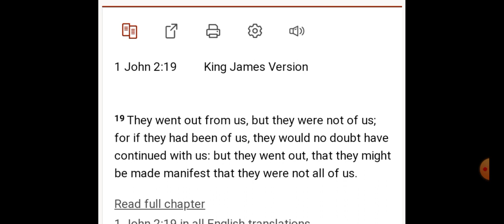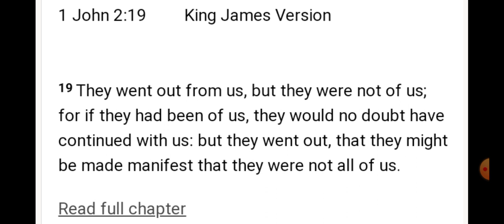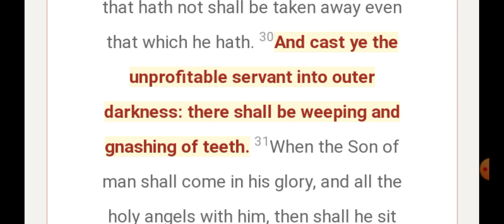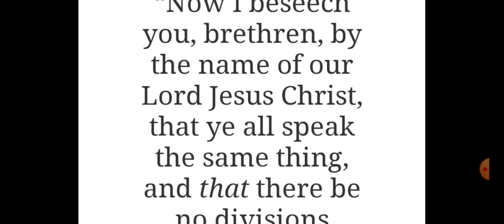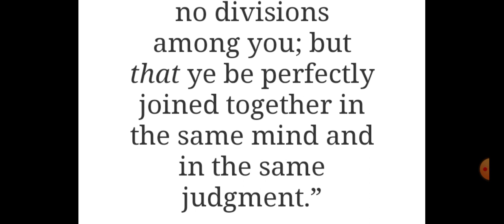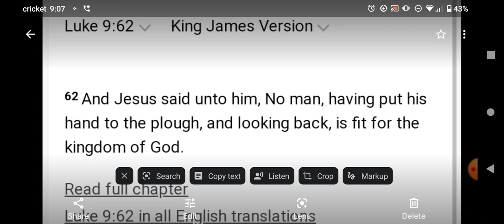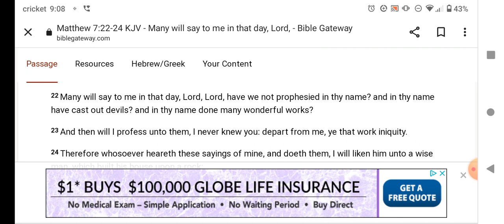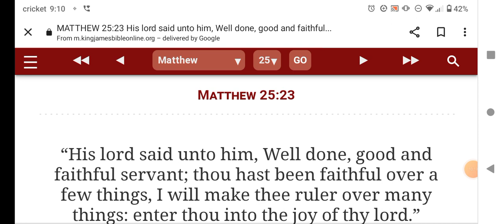I never knew you